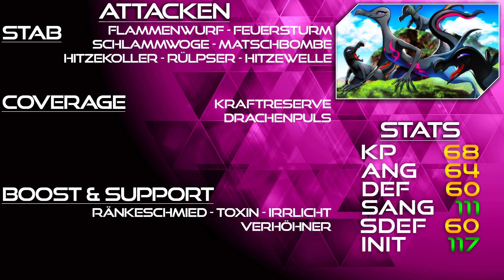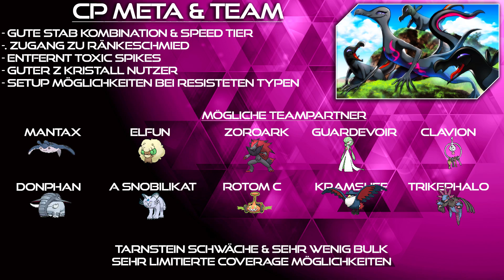AMFIRA STRATEGIE UND MOVESET ANALYSE & TEAM GUIDE - BATTLE ARENA POKÉMON ACADEMY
Ultra Sonne bestellen
Ultra Mond bestellen
Ultra Mond Steelbook Edition bestellen
Ultra Sonne Steelbook Edition bestellen
Ultra Duo Edition bestellen